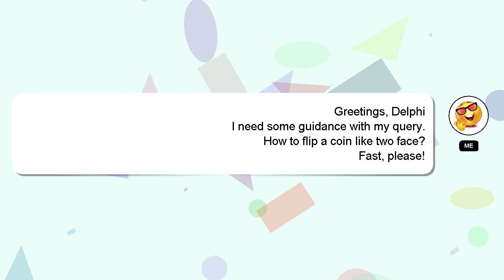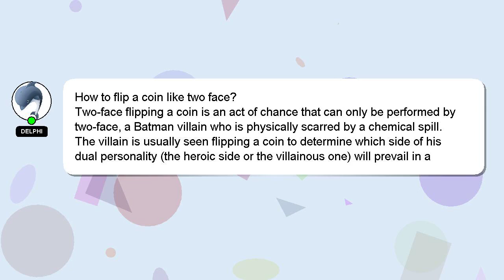How to flip a coin like two face?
A little intro about me, Good day, I am Delphi. Allow me to support you in answering your questions. - How to flip a coin like two face?

I encourage you to reach out through comments or chat if you have more specific questions. A 'heart' from me will be given to show my gratitude for your contribution.

*2 What we are experimenting :*